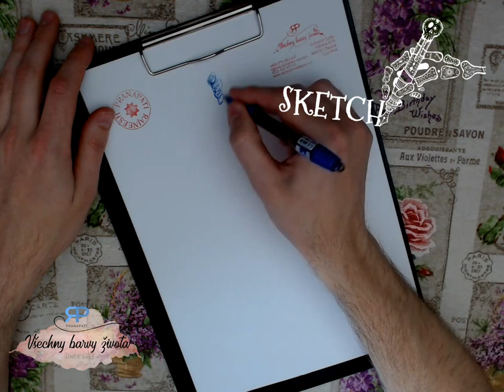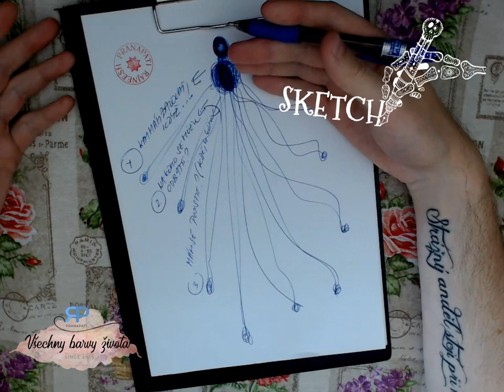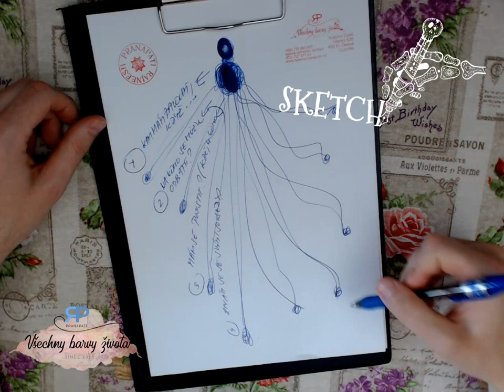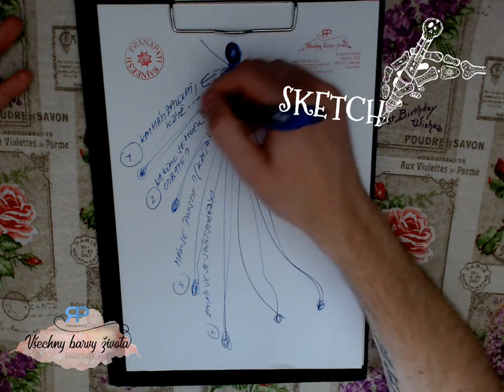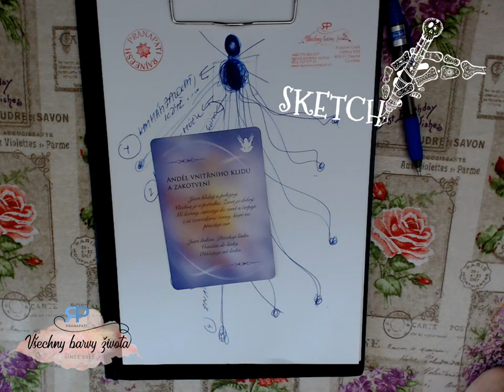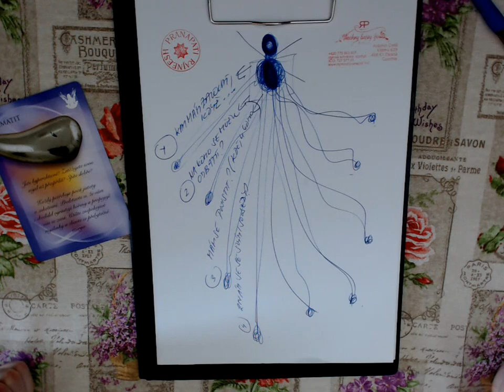Sketch #1.3 - věštba z automatické kresby (NADČASOVÁ VĚŠTBA)